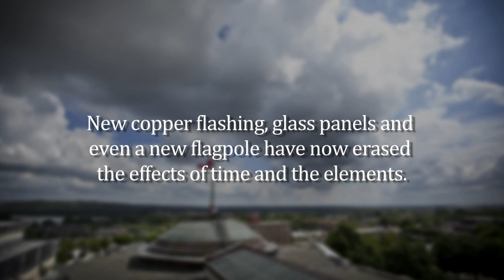House Dome Renovations